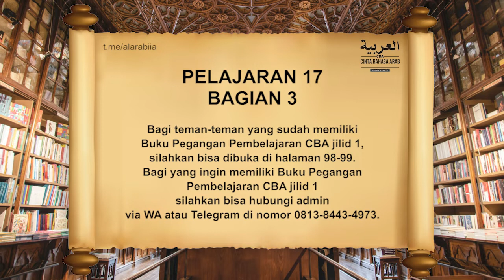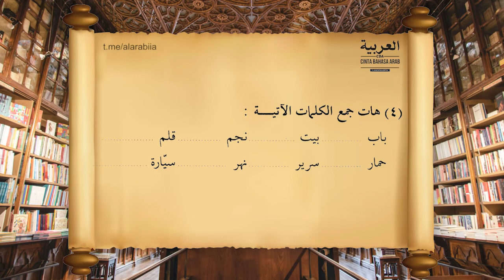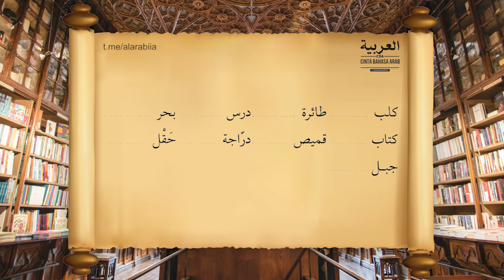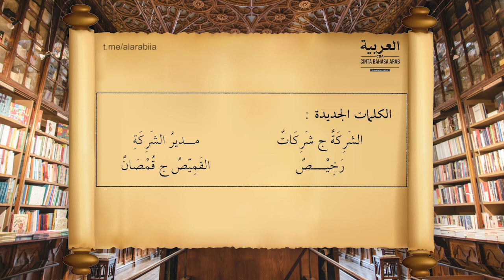#60 Pelajaran 17 Bagian 3 Durushul Lughoh Jilid 1 | Cinta Bahasa Arab (CBA)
Bagi teman-teman yang sudah memiliki Buku Pegangan Pembelajaran CBA jilid 1, silahkan bisa dibuka di halaman 98-99.

Bagi yang ingin memiliki Buku Pegangan Pembelajaran CBA jilid 1,  silahkan bisa hubungi admin via WA/telegram di nomor WA 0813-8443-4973.

DIBUKA PENDAFTARAN PROGRAM BELAJAR BAHASA ARAB SECARA ONLINE VIA GROUP WHATSAPP

GRATIS
BELAJAR BAHASA ARAB
DARI DASAR atau DARI NOL

Untuk memfasilitasi teman-teman yang benar-benar baru dalam belajar bahasa Arab, maka kami buka program Cinta Bahasa Arab (CBA) dengan memberikan pelajaran dari dasar (dari nol).

Program ini diperuntukkan bagi pemula, dibimbing dari NOL tidak tau sama sekali tentang bahasa Arab, pembelajaran mudah dan menyenangkan, insya Allah. Group Laki-laki dan Perempuan terpisah.

CARA MENDAFTAR:
1️⃣ Bagikan "share" postingan ini.
2️⃣ Kirim info ini via WA minimal ke 20 kontak WA atau group..
3️⃣ Simpan nomor kontak admin 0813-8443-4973 (a.n CBA Center)
4️⃣ Ketik: CBA#Nama#Jenis Kelamin (L/P)Nomor WA (contoh: CBA#Ahmad#L#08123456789) kirim ke WA CBA Center 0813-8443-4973.

Tidak menerima pendaftaran melalui sms

BIAYA PEMBELAJARAN
💳 Infak Pendaftaran: GRATIS/seikhlasnya
💳 Infak Pekanan: GRATIS/seikhlasnya

MOHON AGAR DISEBAR SEBANYAK-BANYAKNYA. Mari bersama CBA wujudkan Indonesia melek bahasa Arab.

BURUAN SEGERA DAFTAR.
Segera bergabung bersama 9.000 peserta lainnya dan rasakan betapa mudah dan menyenangkan belajar bersama CBA.

TESTIMONI PESERTA
"Masya Allah tabarakallah. Ana sangat senang belajar bahasa Arab di "Cinta Bahasa Arab (CBA)". Karena diajarkan dari awal, langkah demi langkah, serta dengan cara yang mudah dan asyik. Jazakumullah Khairan ustadz wa ustadzah yang bersedia membagikan ilmunya." (Rifqi Ramadhan)

"Saya sangat senang belajar bahasa Arab di sini. Alhamdulillah jelas dan mudah dipahami." (Nur Fitri Misilu)

"Alhamdulillah sejauh ini belajar bahasa Arabnya asyik dan nempel dalam kepala saya." (Sika Fauziah)

Barokallahu fiikum,
TIM DAKWAH CBA